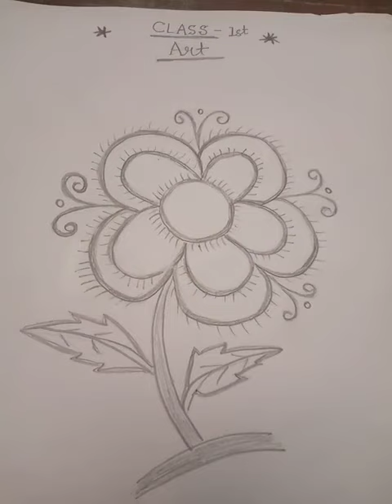M.u.s.public school class1st Art